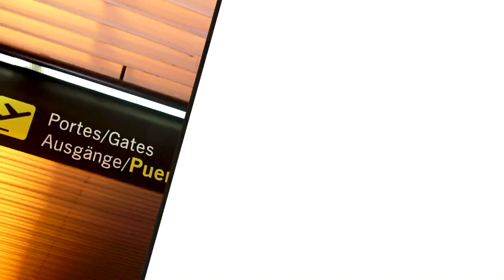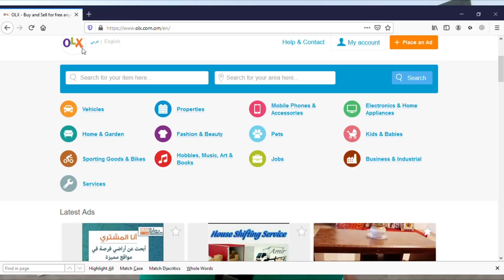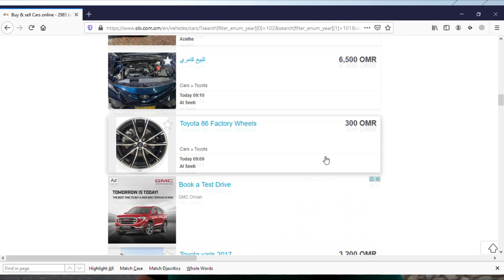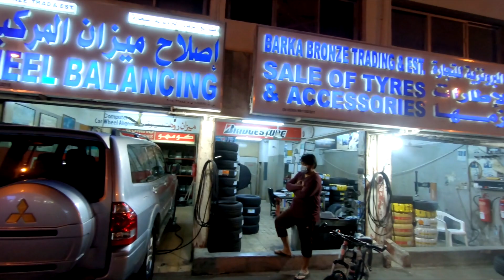Cheap car in Oman | Car Prices in Oman | Expat Lifestyle in Oman | @UnknownPath [Oman]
Market of Used car in Oman and will share the location of car showroom in muscat. further, talk about cost of New Car, bestcar option in used car and If you having any issue how much cost of repairing charges in Oman from Wadi Kabeer Muscat.

00:00 - Intro
00:26 - Car prices in Oman
01:08 - How much car repairs cost in Oman
01:33 - Al-Wattayah Oman
02:19 - New car prices in oman
03:57 - Used car for sale in Oman
05:00 - Used cars in Oman expats
05:30 - 500 Riyal used car sale oman
06:23 - Car service in Oman
07:00 - Wadi Kabir Muscat
07:20 - Car repairing in oman
07:42 - Used Engine in Oman
08:08 - Cheap car repairing
If you liked content of this video PLEASE SHARE with others and explore this beautiful world.